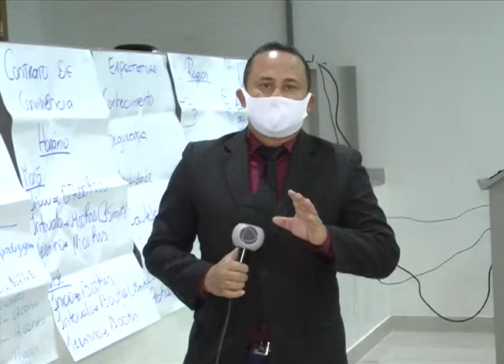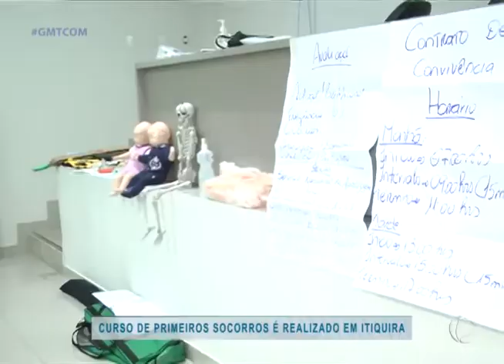CURSO DE PRIMEIROS SOCORROS É REALIZADO EM ITIQUIRA